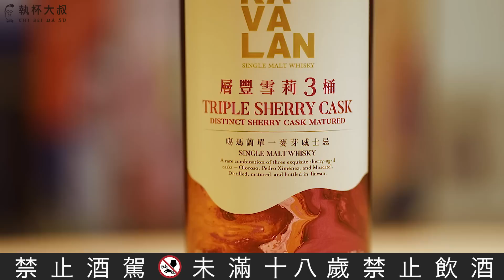PK台灣雪莉桶威士忌！噶瑪蘭威士忌和南投Omar威士忌對決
這回輪到台灣威士忌PK台灣威士忌了。台灣目前兩家最知名的威士忌酒廠，南投酒廠和噶瑪蘭酒廠，雖然在同一塊土地生產威士忌，威士忌風格卻相差甚大，怎麼比才能比出兩者之間真正的差別呢？我個人覺得兩家酒廠對於雪莉風味威士忌喜好的巨大差異，正是拿來對比的好樣本。

我們可以用環境均溫、酒窖倉庫、製程細節、橡木桶來源、天使分享的%數來比較分析兩家酒廠風格差異的原因。但是，最終這些都是要提供給製酒者決定做出什麼樣風味的威士忌的基礎而已，「人」或許才是最終的決定者。特別是台灣兩家酒廠都還算是新興酒廠，主持者的品味握有決定風味的權利。做出得獎的威士忌？還是做出有風土的威士忌？

一個秉持著「濃、醇、香」的特色，就像是咖啡世界的日曬豆，風味強烈、飽滿、豐富；一個散發著優雅的茶香魅力，像是水洗的耶加雪菲，風味細膩、收斂、具有層次感，不知道你喜歡那一種呢？